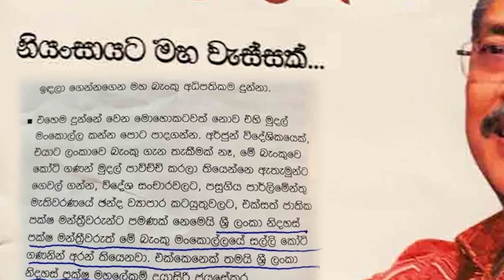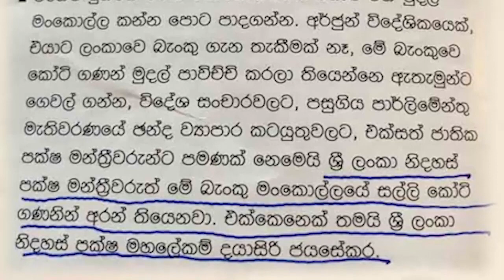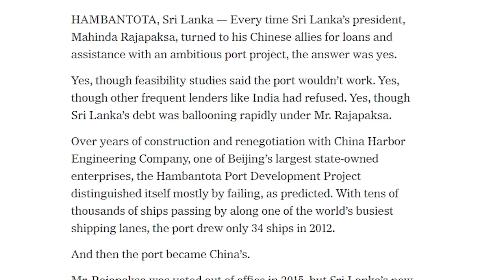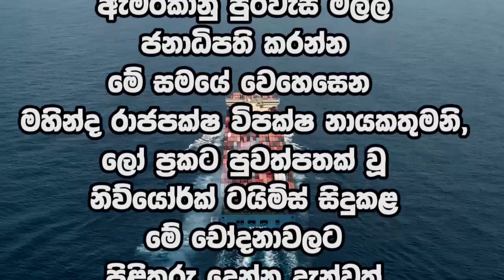2019-10-31 | දයාසිරි දුෂිතයෙක්; ගෝටා පාර්ශවයෙන් තවත් චෝදනාවක්! | The Leader TV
දයාසිරි දුෂිතයෙක්; ගෝටා පාර්ශවයෙන් තවත් චෝදනාවක්!

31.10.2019